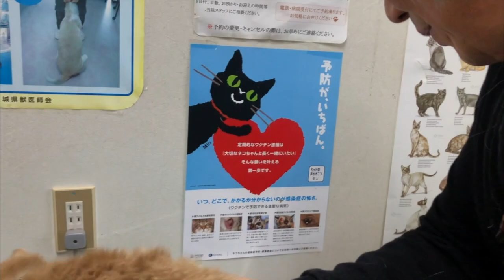BONちゃんの生活日記⑮全身ボチボチ病院に行ってみると！？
BONちゃんの生活日記もおかげさまで15回目です。今回は病院に行くボンちゃんに何が起こるかです。

ーーー
ホームセンターでセール中で売られていた病気の猫ちゃんを救いたい。
なんとか救い出した猫（ブリちゃん→梵ちゃん）のリハビリと食事療法の記録です。

「BONちゃんカメラ24時間」もよろしくおねがいします。

ーーー

＝＝SNSなど＝＝

■主な音楽作曲
・少年隊　HEART to HEART ５years　君がいたから　作曲：河原利彦　　ワーナーミュージック・ジャパン
・サイレントメビウス ”ＳＴＲＵＧＧＬＥ　ＦＯＲ　ＬＯＶＥ”
・清水宏次朗　NIGHT DIVE　眠れない 作曲　河原利彦　ワーナーパイオニア
・松田聖子　たかの由梨ビューティークリニック CMソング Yes No No  作曲　河原利彦
・坂上香織 　夏休み「一人ぼっちになりたくて」 作曲　河原利彦
　　　　　 　Are you ready ?「ステキな夏の迎え方」 作曲　河原利彦
・池袋エステCHIARAイメージソング
 「airwave」「voice of world」作曲　河原利彦